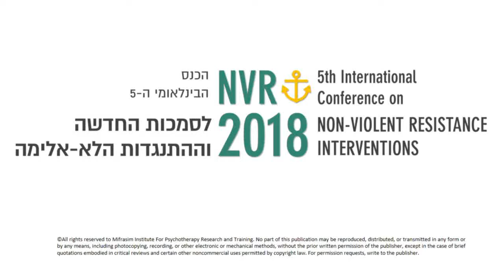NVR2018 - Dr. Sharon Ziv Beiman - Formal Opening